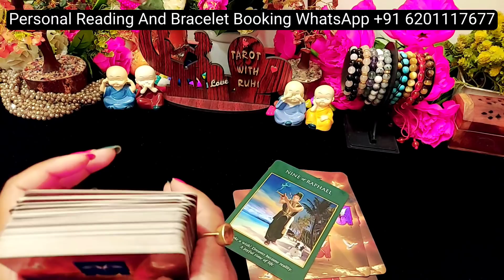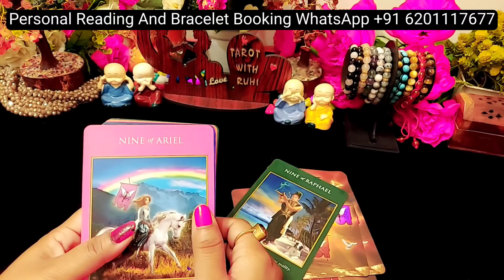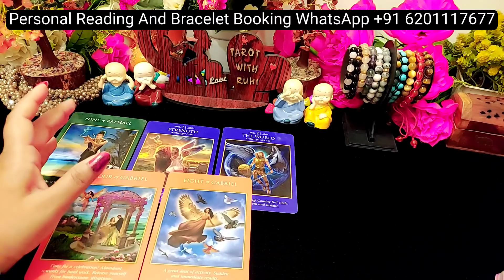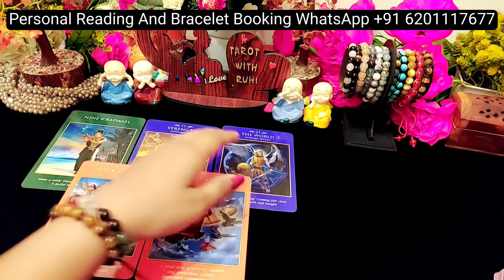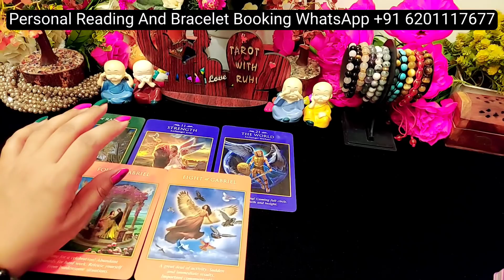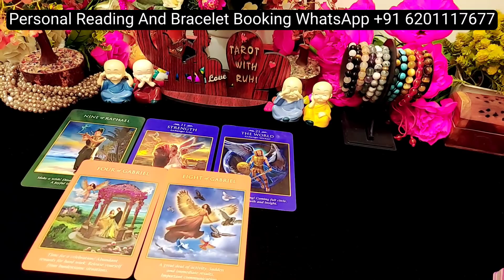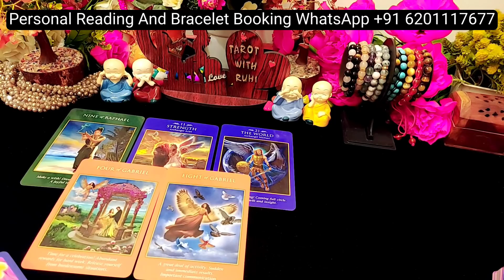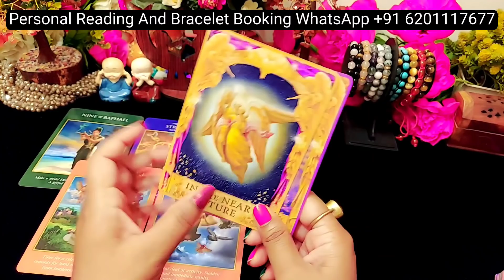DAILY ANGEL GUIDANCE FOR YOU TAROT CARD READING IN HINDI TIMELESS READING